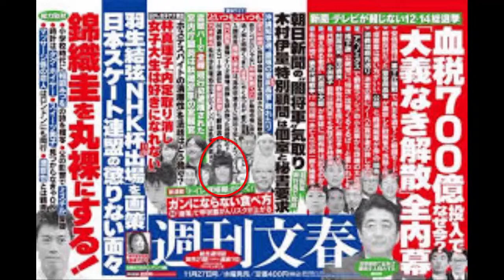乃木坂46・大和里菜さん、また、やってもーたん？自己責任やけどグループのイメージもあるのでもうや...たら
乃木坂46・大和里菜さん、また、やってもーたん？グループのイメージもあるのでもうや...たら
こちらで今すぐ「月収３６万円の不労所得をゲットする情報」を手に入れてください。
乃木坂46
to
ももクロ
流出
まとめ
りな
松村
テレビ出演
カップリング
みなみ
橋本
渡辺
西野
nmb
沼津
秋元
玲奈
ツアー セットリスト
色
絵
真夏
楽曲
ジャニーズ
の名は希望
生駒
選抜
ドット
坂
胸
芸人
ニュース
シングル
高橋
ラーメン
堀
北野
青空
抜く
東京
掲示板
バラエティ
動画
ゲーム
まとめ
七瀬
berryz
人気
私服
松井玲奈
ブログ
新曲
ツアー
白石麻衣
身長
大学生
噂
宮澤
速報
紅白
和田
コンサート
衣装
必殺技
整形
すっぴん
顔
メール
テレビ
ラジオ
ブログ コメント
六本木
イベント
ポケモン
アンダー
井上
ライブ
映画
ログ速
斎藤
ダンス
大和
写真集
ポスター
桜井
西川
無料視聴
売上
公式
レポ
akb
可愛い
アンダーライブ
浴衣
滝
エース
モバイル
メイク
指原
大阪
ユニット
スキャンダル
声
嫌い
メンバー
名言
寿司
クイズ
水着
番組
ドラマ
ごめんね
恋愛
ブス
バカ
熱愛
美人
ライブ 動画
動画 ライブ
デビュー曲
いくちゃん
早稲田
スマホ
勉強
9 選抜
黒髪
卒業
メンバー 人気
かわいい
橋本奈々未
野球
募集
高山
放送事故
グラビア
ドイツ
北海道
デビュー
プライベート
ビジュアル
研究生
ハウス
モンハン
ポーズ
スレ3000
運動会
神谷
オフィシャル
ドラ
深川
妄想
公式グッズ